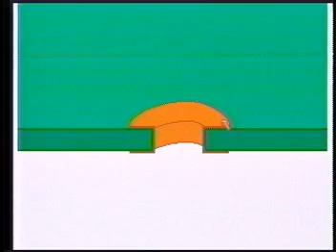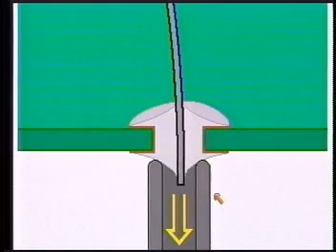5 - 5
Electrónica Disco 5 - 5